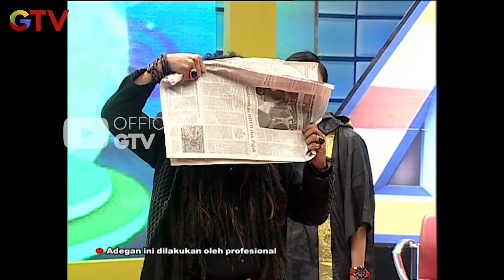Rizky Febian Melayang Bareng Limbad ? | Siang Seru Sama Sule | Eps 51 (1/3)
Halo G-Tizen, biar hari - hari kalian makin seger, yuk nikmati sajian program komedi khas GTV yang pastinya keren dan bikin kalian ngakak tiap hari bareng komedian - komedian ternama tanah air.